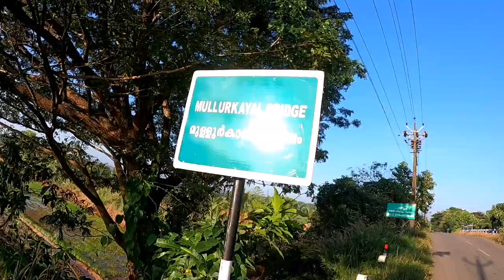KOLE Fishing | fishing Freaks |THRISSUR KOLE PADAM | മുള്ളൂർ കായൽ | VILLAGE Fishing | Fish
Thrissur Kole Wetlands (Malayalam: തൃശൂർ കോൾ പാടങ്ങൾ) is a wetland lying in Thrissur District in Kerala, India. It gives 40 per cent of the Kerala’s rice requirement and acts as a natural drainage system for Thrissurcity and Thrissur District. The Kole Wetlands is one of largest, highly productive and threatened wetlands in Kerala and it comes in Central Asian Flyway of migratory birds. [[File:Journey of bhagavathi.jpg|thumb|right|Kole Wetlands in [[Puzhakkal,Enamavu], Thrissur Thrissur Kole Wetlands
A view of Kole Wetlands with birds. A scene from Thomana in Thrissur Metropolitan Area

LocationThrissur District and Malappuram District, KeralaTypeFreshwaterPrimary inflowsChalakudy River, Bharathappuzha RiverPrimary outflowsnoneBasin countriesIndiaSurface area13,640 ha (33,700 acres)SettlementsThrissur

HistoryEdit

From 18th century onwards, rice cultivation in Kole lands is said to have been started. But the Thrissur Kole lands recorded rice cultivation dates back to 1916 only.

GeographyEdit

The word Kole is a Malayalam word, and means that a bumper yield. It is a particular cultivation method adopted in wastelands in Thrissur District from December to May which otherwise is submerged from June to November, half of the year. The Kole wetlands lies between 10° 20' and 10° 40' N latitudes and 75° 58' and between 76° 11' E longitudes. The Kole wetlands are low lying tracts located 0.5 to 1m below Mean Sea Level (MSL) and remain submerges for about six months in a year. Kole lands in Thrissur are spread over eight blocks. The average annual rainfall is 3,200 mm and temperature varied from 28°C to 31°5°C.

The Kole Wetlands cover an area of about 13,632 hectares spread over Thrissur districtand Malappuram district. The area extends from Chalakudy River in South to Bharathappuzha River in the North, and to Ponnani Taluk. The Kole Wetlands acts as natural drainage system for Thrissur city and Thrissur district through a network of canals and ponds which connects different parts of Kole Wastelands to Enamavu river{one of the smallest River in Kerala,Canoli Canal,Chettuva River and then to the Arabian sea. It is fertile with Alluvium soil which is deposited Kecheryand Karuvannoor river in the monsoon.[1][2][3][4]

FaunaEdit

[[File:Puzhakkal river tourism 4.jpg|thumb|left| Puzhakkal River, one of the rivers which go through the Kole Wetlands and provide water for rice cultivation]] In terms of the number of birds, the Thrissur Kole Wetlands is the third largest in India after Chilika Lake in Orissa and Amipur Tank in Gujarat. It has been recognised as one of India's Important Bird Areas by BirdLife International. According to studies, there are 241 species of birds like spot-billed pelican, darter, Oriental darter, black-headed ibis, painted stork, black-bellied tern, cinereous vulture and greater spotted eagle.[5][6] Fishes like Caranx, Cyprinidae, mangrove red snapper, Megalops cyprinoidesand barramundi are also found in Kole Wetland.[7][8][9]

Sunrise over the Pullu Padam with a Morning drizzle

Bird's Nest Thrissur Kole Wetlands

ThreatEdit

The main threat to Kole Wetlands is expansion of cities and towns like city of Thrissur. The boom in construction industry, especially the real estate business in Central Kerala, has rung the alarm bell for the Kole wetlands.[10] Coconut cultivation, construction of buildings and houses, conversion of fields for sand and clay mining and brick kilns, hunting of wetland birds are the main threats for the Kole wetlands. Fresh water shortage and quality of water due to water intrusion from the Canoly Canal has been reported from various parts of Kole wetlands in Thrissur district.[11][12]